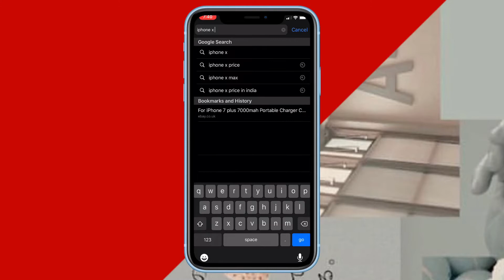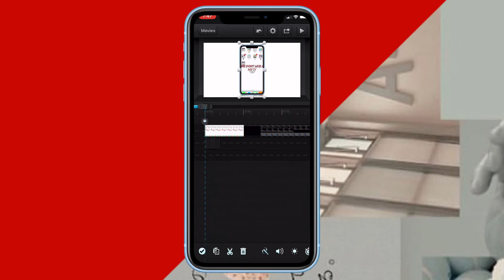iPhone screen overlay in video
apps used
-cute cut pro
-google

-Q&A-
Who old are you: 14
What apps do you use: I’ve got a video on that
Where do you live: England

-Social media’s-
Instergram: real_editingwithjake

IF YOU TRY ANYTHING WHAT I DO IT IS NOT EDIINGWITHJAKES FAILT IF YOUR DEVICE BREAKS DO IT ON YOUR OWN RISK !!!